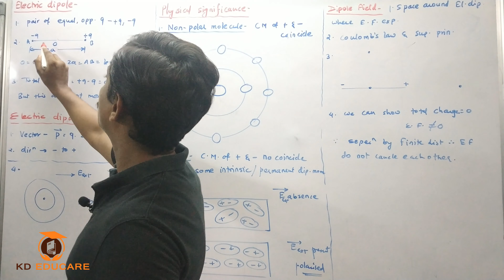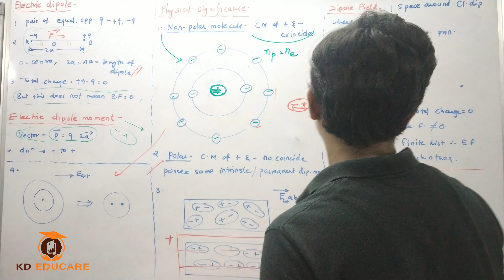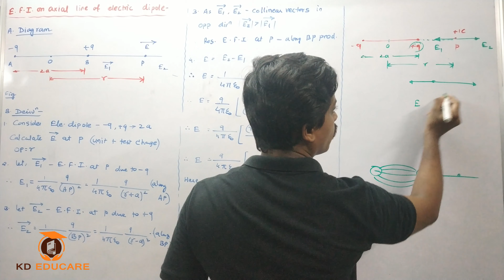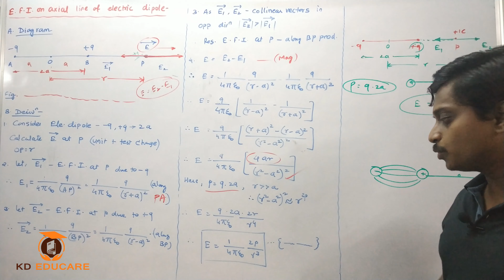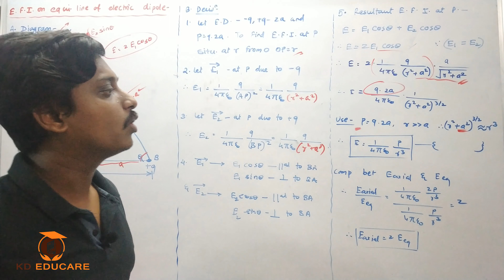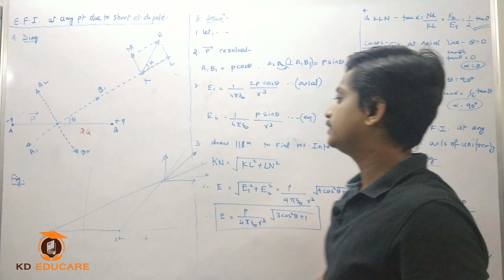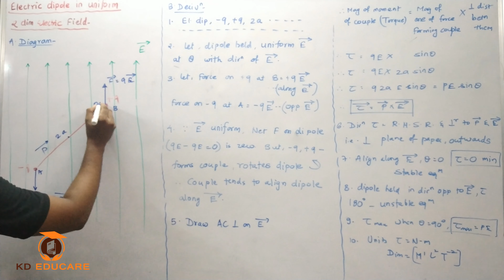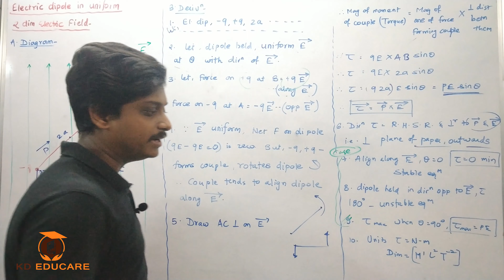ELECTRIC CHARGES AND FIELDS|PART 3| ELECTRIC DIPOLE|NCERT|CLASS XII|CBSE|HINDI+ENG|KDp SIR|KDEDUCARE